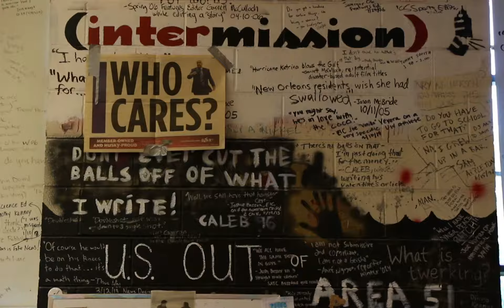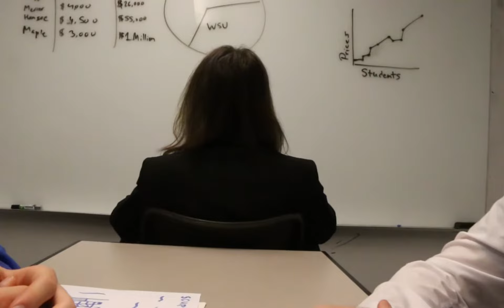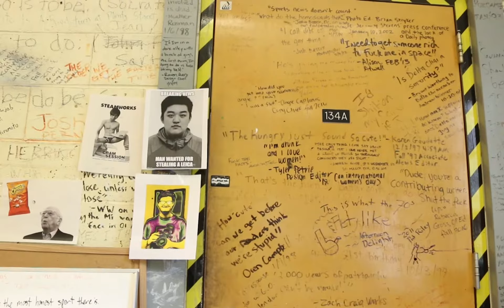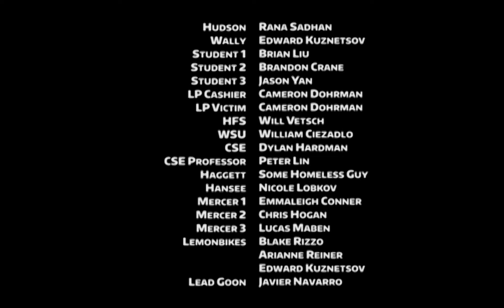HFS - Short Film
Strange things are happening at the University of Washington. A freshman begins to the scratch the surface of the school’s most deep-rooted issues, and things are not what they seem. What is really happening in the underbelly of the institution?

Written and Directed By: Jared Graham, Sarthak Rijal,
Written by: Rachel Kisela

Created through LUX, a Film Production club on the University of Washington Campus